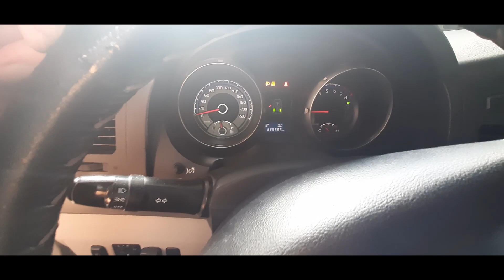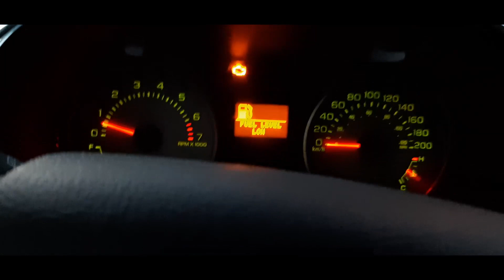Выбор Б/У автомобиля Жене, Покупка в уловиях карантина!!! в СПБ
▼ОБО МНЕ ▼
Приветствую вас на канале Blog Driver! Меня зовут Сергей живу я в городе Санкт-Петербург , создал свой канал чтоб показать как я начал работать в  грузовых перевозках на своём стареньком MAN TGL  ,как я его обслуживаю, ремонтирую и с какими трудностями я сталкиваю в сфере грузоперевозок.

▼Подробное описание видео▼
Всем привет! в этом видео я буду выбирать Б/У автомобиль Жене, автомобиль с пробегом покупать в уловиях карантина!!! коронавирус в СПБ

▼ группа WhatsApp по грузовикам Man & mercedes. ▼